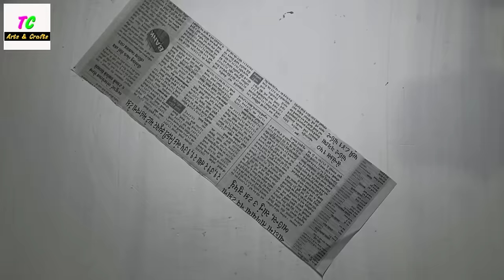Newspaper Flower Vase II Newspaper Craft ll Making Flower vase ll Flower pot ll best out of Waste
How to make Flower Vase with Newspaper II Newspaper Flower Vase II Newspaper Craft ll Best out of waste ll make flower vase ll Home decoration

Hi friends today i am showing How to make a Newspaper Flower vase, Newspaper flower vase step by step.
Newspaper craft

Flash Acrylic 16 Colours Set

Aerosol Multi Purpose DIY Spray Paint (Gold)

Multipurpose Colour Spray Paint Can for Cars and Bikes (Gold, 400ml)

Trigger Feed Hot Melt Glue Gun, Yellow

Stencil Brush Set in TAKLON for Oil Acrylic Modern Art Painting

Gold Acrylic Professional Spray Paint - 400 ML Can - Goldchrome (M 3000)

About:
TC Arts and crafts is a channel where you find easy DIY art and craft video everyday about home decoration ideas.